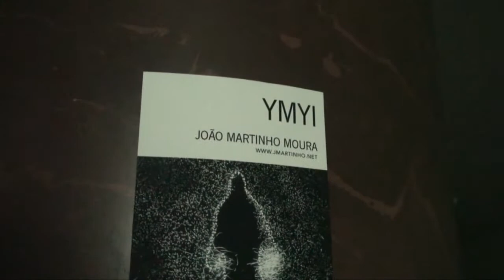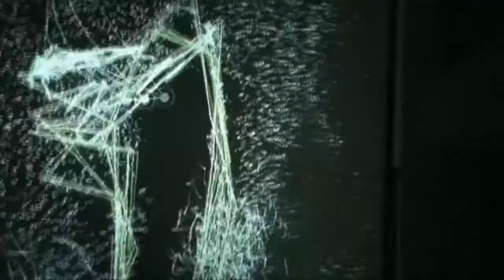YMYI @ Theatro Circo - Festival Semibreve (Joao Martinho Moura)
YMYI exhibition at Theatro Circo - Festival Semibreve
Joao Martinho Moura
Braga, Portugal (2011)

João Martinho Moura (jmartinho.net), an Interactive Media Artist and Researcher born in Portugal. He is also an Invited Assistant Professor at the Master Program in Technology and Digital Arts (MTAD), at University of Minho, Portugal, teaching Programing for Digital Arts.

João Martinho Moura has spoken at conferences around the world, including the International Festival for the Post-Digital Creation Culture OFF (2008), World Congress on Communication and Arts (2010), SHiFT - Social and Human Ideas for Technology (2009), International Symposium on Computational Aesthetics in Graphics, Visualization, and Imaging - CAe (2008), ARTECH (2008), ARTECH (2010), Computer Interaction (2009), Pluto-Festival (2009), ZON Digital Games (2007), International Creative Arts Fair (2008), ZON Multimédia Premium (2008), Le Corps Numérique - Centre Culturel Saint-Exupéry (2011), International Conference on Tangible, Embeded and Embodied Interaction (2011). His work has been shown in a variety of places in Portugal, Brasil, UK, France, Hong Kong and Belgium. YMYI was born in the Master in Technology and Digital Arts, University of Minho, in 2007, as the result in research and development in Digital Arts.

YMYI is an interactive installation, where one is supposed to build up a body language dialogue with an artificial system so as to effectively achieve a synchronized performance between the real user ?s body and the virtual object itself. The artifact aims at exploring a spatial sphere, where the user/performer is invited to develop his own creative inspiration based on his own body gestures and movements.

The author is grateful to Promais.com for Apple hardware support, and to TFDT.ORG for software and computer coding support.